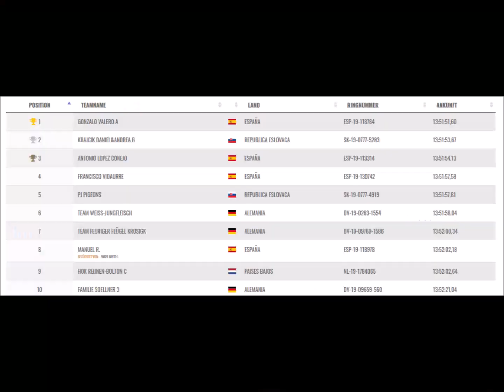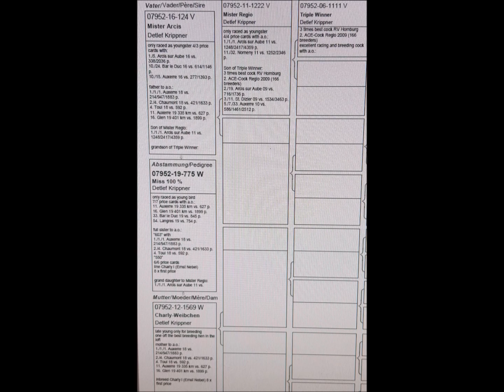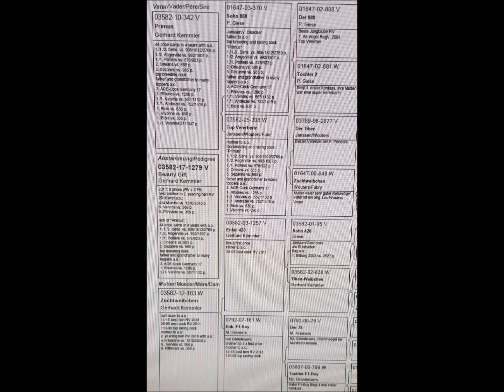Folge 70: Aktueller Stand der Zucht + Vorstellung von Beauty Gift und Miss 100 %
In der heutigen Folge berichten wir über den aktuellen Stand der Zucht mit Bildern von angepickten Eiern, sowie 1 und 2 Tage alten Jungen. Ebenso gibt es Neuigkeiten vom Derby Costa del Sol in Spanien, wo wir im Finale den 6. Platz erringen konnten. Des Weiteren stellen wir unsere Neuzugänge Beauty Gift (Orig. Gerhard Kemmler) sowie Miss 100 % (Orig. Detlef Krittner) vor.